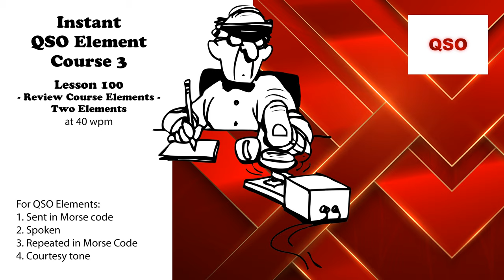Course 3 - Lesson 100 - Review Course Elements - Two Elements